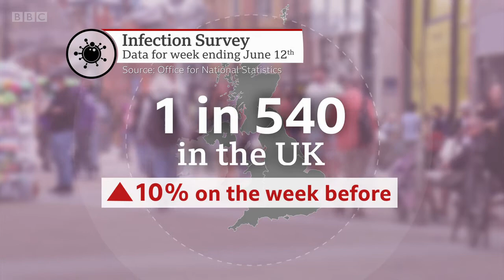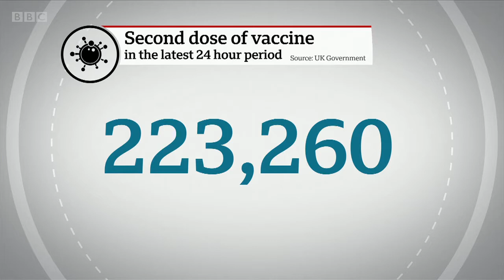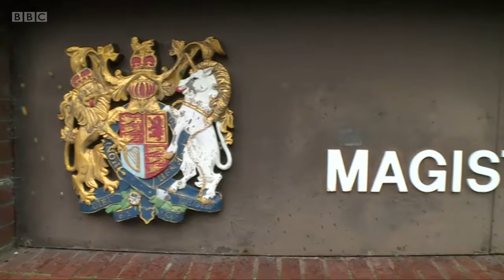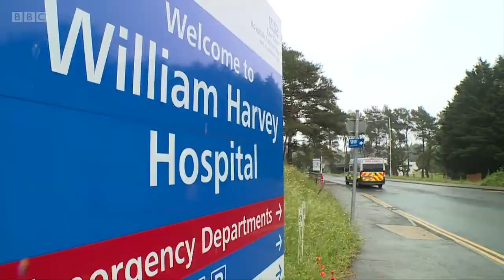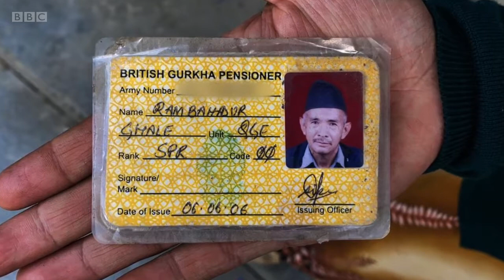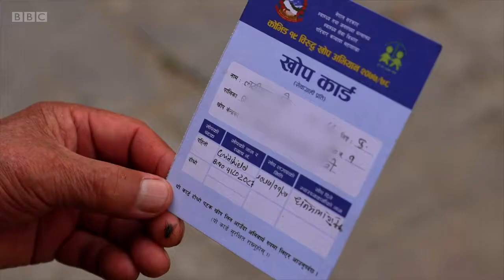BBC News at Ten - 18th June 2021 (CHESHAM AND AMERSHAM BY-ELECTION)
This is the BBC's News at Ten bulletin with Sophie Raworth on the 18th June 2021.